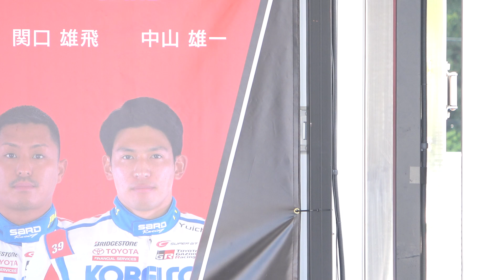38号車のレースクイーン 松田蘭 藤井マリー 亀澤杏菜 黒木麗奈 ナタリア聖奈 花乃衣美優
2022 SUPERGT TGRレースクイーンステージ
ZENTsweeties2022 黒木麗奈さん 亀澤杏菜さん 花乃衣美優さん 藤井マリーさん ナタリア聖奈 さん 松田蘭さん